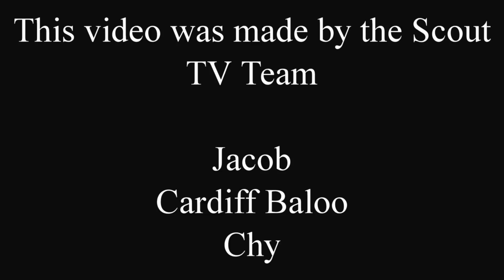Day 3 AJ2019- Hi Tech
Check out what the Scouts got up on Day 3 at AJ2019! It was a fun filled time at Hi-Tech and Justice Crew was headlining the main arena!